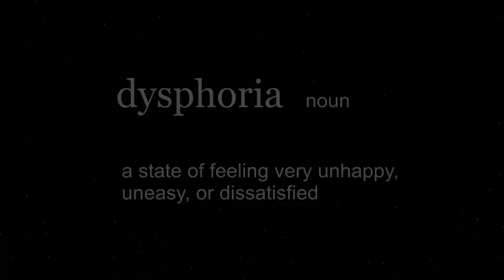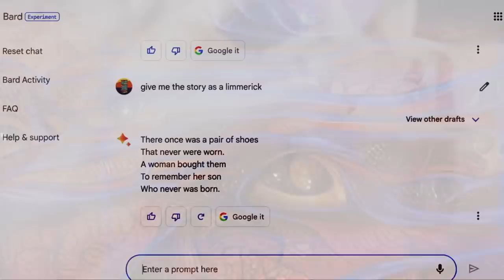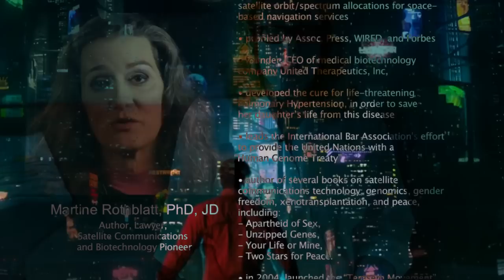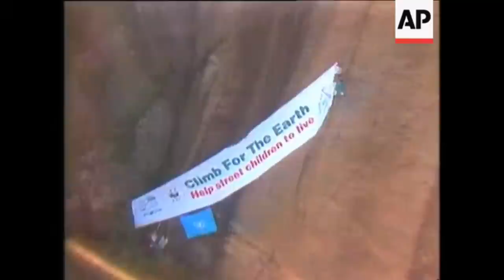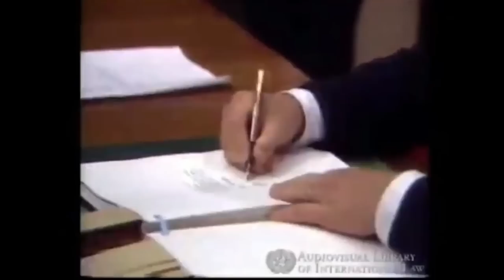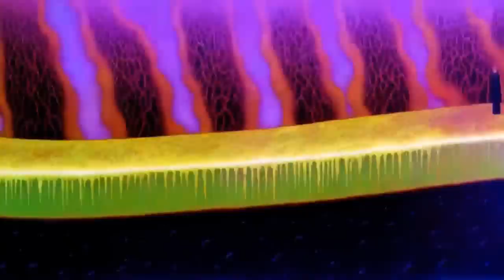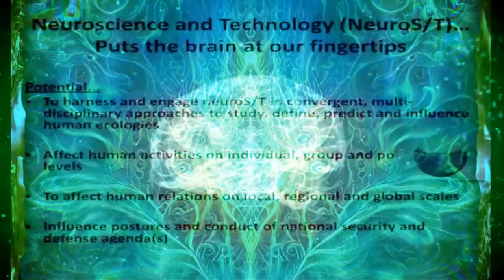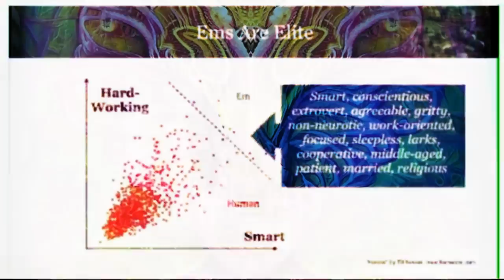The Dysphoria Programme...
A Sky on Fire in the Gambler's Mind... (AI, Kurzweil, and the Age of spirit-channeling machines)

If you have been blessed by my work then please consider supporting me ;-)